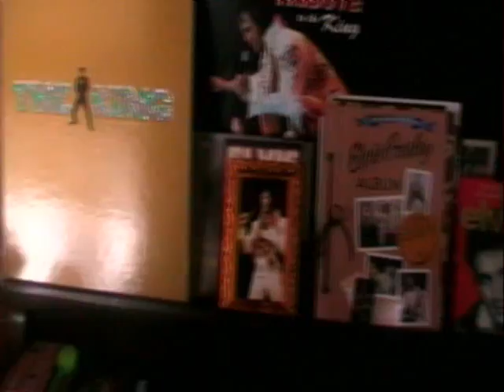Landen (12) Playing Another Round of Elvis Tunes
Hi, it's Landen. Here I am again, playing some more Elvis songs on my airbrushed Elvis guitar. Thanks for the comments on my other video... I really appreciate it!